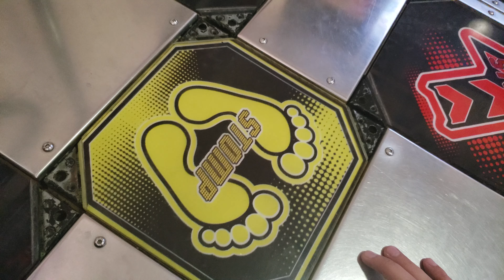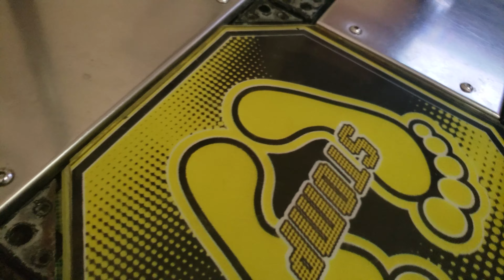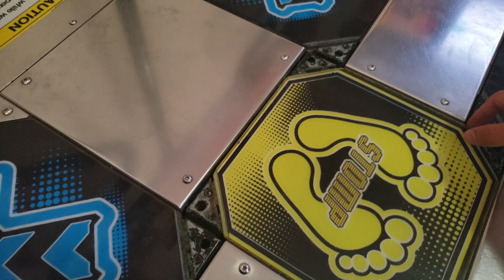Pump It Up - Mantenimiento de Panel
Breve descripcion sobre como se debe mantener un panel en buenas condiciones.

Cualquier duda o comentario lo pueden hacer aqui debajo